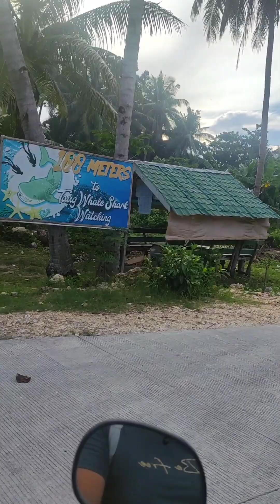Whale shark sa Lila Bohol (Butanding)